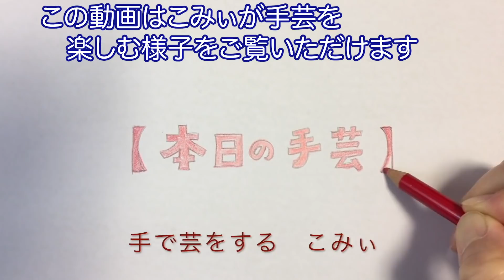ただ鎖編みをする【本日の手芸】today's handicraft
おちょぼちゃんとおはなし会in横浜
2月11日（火）11時から14時
横浜駅から徒歩5分
ダヤンさんが新幹線で来ます！

おちょぼちゃんとおはなし会in西船橋
2月28日（金）　10:30〜13:30
西船橋駅から徒歩3分
ひとみみさん、ムックママさん、kuu88さんが幹事！